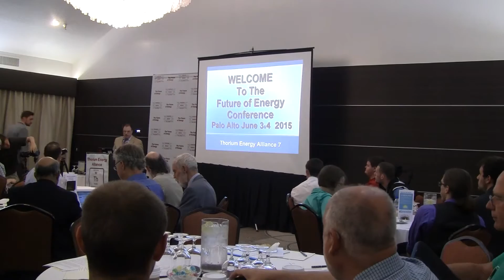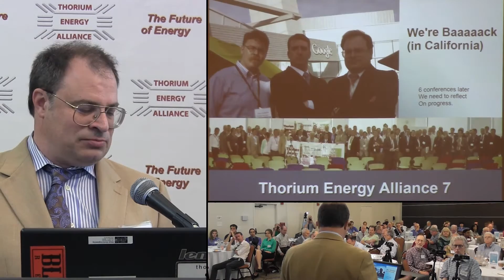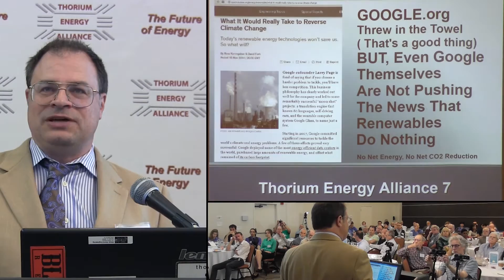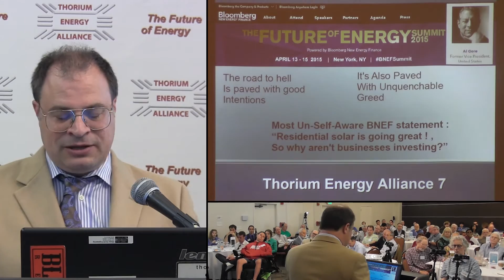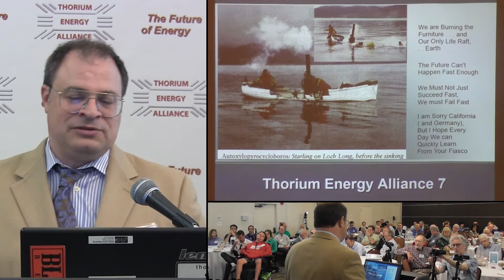John Kutsch - Thorium Energy Alliance Conference #7 - Welcome to TEAC7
"We're back in California. Jim and I tallied up our trips to Washington DC at over 70... I think this year there's quite a bit of news to tell..."

John reminds us Google org big push for RE~C [Renewable Energy cheaper than Coal], Google wanted to get rid of carbon and beat it on price.

They realized electricity production is only 30% of where CO2 comes from... industrial processes must become carbon free too.

In the end, Google org admitted what we need is a clean safe energy source providing high temperatures, but couldn't bring themselves to say the word "nuclear".